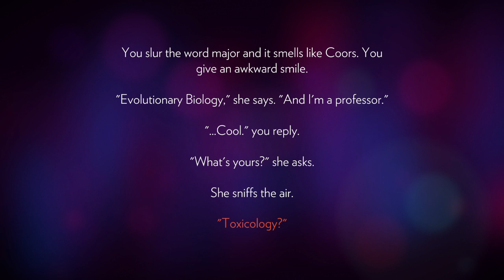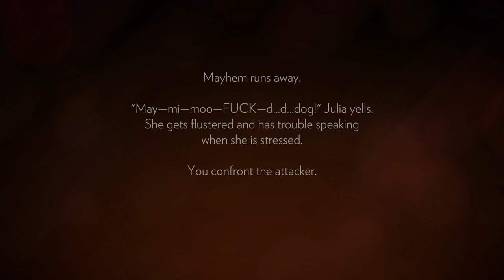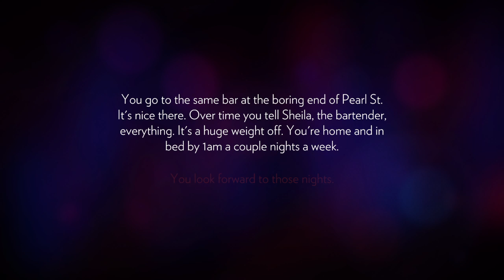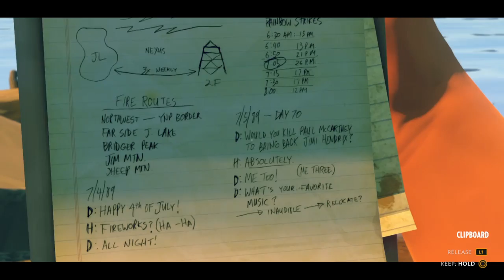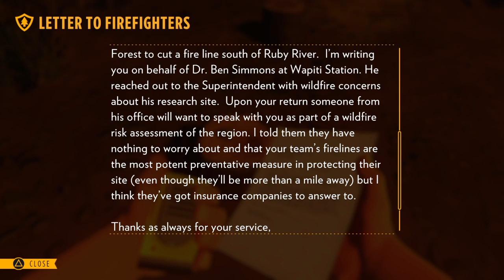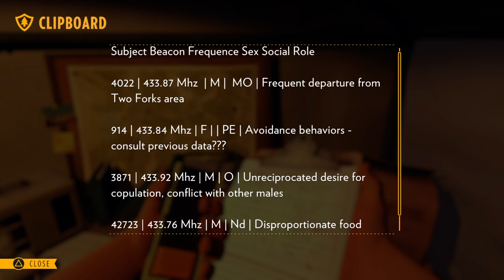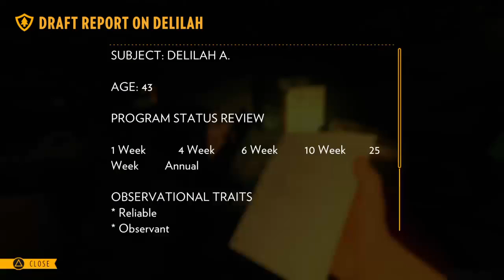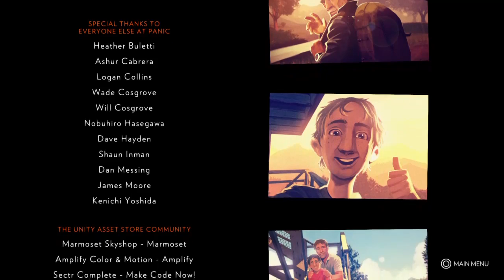Firewatch - Complete Playthrough